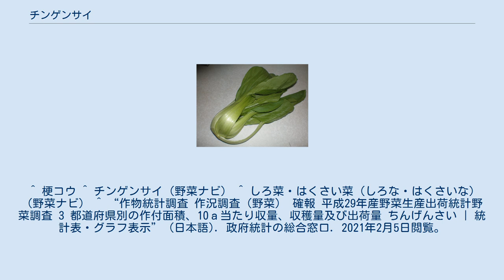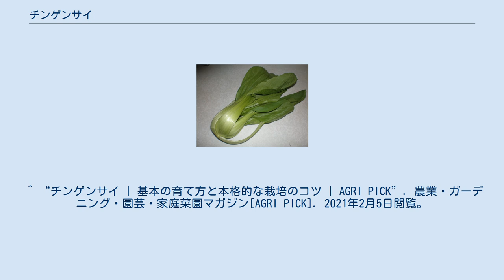チンゲンサイ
チンゲンサイ（青梗菜、学名：Brassica rapa var. chinensis）は、アブラナ科の青菜系の野菜。
 中国野菜の中でも身近な野菜の1つとなっている。
和名はタイサイ（体菜）。
白軸のものはパクチョイ（白菜）とも呼称される。
 原産地は中国華南地方。
日本には1970年代の日中国交回復の頃に入ってきたと言われる。
 とくに日本では千葉県の柏市で先駆けて栽培された。
経緯としては柏市の老舗中華料理店の知味斎が種を日本に持ち込み、地元農家の西川氏らと栽培法を確立した。
 露地ものにおいては秋が旬とされているが、生育期間が40日から50日と短いうえ、気温の変化に比較的強いことから、日本国内では静岡県、長野県、埼玉県などの主産地におけるハウス栽培の活用により、1年中市場に出回っている。
 家庭でも栽培でき、露地栽培やプランター栽培が適している。
 葉は緑色、肉厚な軸の部分は淡緑色をしており、やわらかく歯切れが良い。
アクが無く、煮崩れないため、炒め物のほかに、スープや煮込み料理によく用いられる。
 主な栄養素はビタミンA、ビタミンC、β-カロテン、カルシウム、カリウム、鉄分、食物繊維。
 チンゲンサイが日本へ入ってきたのは日中国交回復（1972年）以降である。
英語圏においては「白菜」の広東語方言発音から「パクチョイ」（Pak choy）という呼称が確立していたため、当初は軸が青いものを「青茎（軸）パクチョイ」、白いものを「白茎（軸）パクチョイ」と呼んでいた。
後に日本独自の用法として、青茎のものを「チンゲンサイ」（青梗菜、梗はしんの堅い茎のこと ）、白いものを「パクチョイ」に統一した。
中国では一般に「小白菜」（シャオバイツァイ）と呼ばれ、中国東北部では「油菜」（ヨウツァイ）と呼ばれている。
 なお、漢字で書くと同じ「白菜」となる「しろ菜（しろな）」は山東菜の別名であり、同じアブラナ科でも別の植物である。
 1a（100平方メートル）で196kgほど収穫することができる。
土壌はpH6.0〜6.5が適切だが、乾燥土壌だと生育が悪くなるためマルチ栽培が適している。
畝幅は80〜120cm、条間は15〜20cm位で、排水性が悪い場合は、畝を高く作る。
発芽適温は20〜25℃ほどで、点まきの際は株間5〜15cmをとり、1箇所に4〜5粒ずつチンゲンサイの種をまく。
水やりは午前中に行う。
暑い時期の水やりは、日中を避けて気温の低い早朝か夕方に行わないと根を傷めてしまうので注意。
チンゲンサイの草丈が20〜25cm（ミニチンゲンサイは10〜15cm）位、株元の直径が4〜6cmほどになったら収穫適期となる。
 熱さましや胸やけに効果があるとされ、胃がムカムカする時に最適である。
 ^ USDA National Nutrient Database ^ “やさい通信 (PDF)”. 柏市役所. 2019年4月27日閲覧。
 ^ 梗コウ ^ チンゲンサイ（野菜ナビ） ^ しろ菜・はくさい菜（しろな・はくさいな）（野菜ナビ） ^ “作物統計調査 作況調査（野菜） 確報 平成29年産野菜生産出荷統計野菜調査 3 都道府県別の作付面積、10ａ当たり収量、収穫量及び出荷量 ちんげんさい | 統計表・グラフ表示” (日本語). 政府統計の総合窓口. 2021年2月5日閲覧。
 ^ “チンゲンサイ | 基本の育て方と本格的な栽培のコツ | AGRI PICK”. 農業・ガーデニング・園芸・家庭菜園マガジン[AGRI PICK]. 2021年2月5日閲覧。